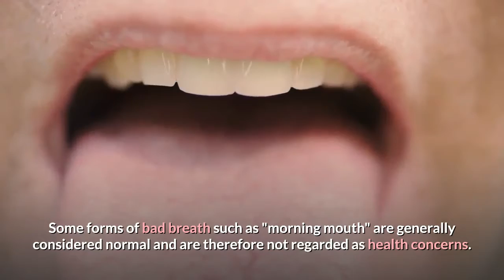Is morning bad breath equal to halitosis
Bad breath, also known as halitosis, is a chronic condition of breath with an unpleasant odor. Experiencing bad breath periodically does not necessarily mean that you are suffering from halitosis, however. Some forms of bad breath such as "morning mouth" are generally considered normal and are therefore not regarded as health concerns.

"Everyone has morning breath to some degree," says Dr. Sally J. Cram, a periodontist and a consumer adviser for the American Dental Association. Occasional bad breath in the morning is usually the result of diminished saliva production at night. During the day, saliva regularly washes away decaying food and other sources of odor. But at night, this saliva production is lessened, sometimes causing your mouth to feel dry. In these dryer night conditions, dead cells can more readily adhere to your tongue and the inside surface of your cheeks. Bacteria in the mouth can digest these dead particles and release compounds with a strong, unpleasant odor.

Smokers also experience greater amounts of bad morning breath. Smoking not only causes saliva to dry up, but can also raise your mouth's temperature, thereby allowing bacteria to breed more rapidly and cause bad breath. Also, some people breathe primarily through their mouths at night, which can exacerbate dry mouth and worsen morning breath.

Morning bad breath can be lessened by flossing and brushing your teeth, tongue, and gums after eating in the evening and by rinsing with an antibacterial mouthwash shortly before bed. Additionally, limit alcohol consumption during the day, as alcohol can cause dry mouth. Dentists maintain that drinking large amounts of beer, wine, and hard liquor can cause bad breath for eight to ten hours afterwards. Bad breath can also be lessened by drinking plenty of water daily to encourage adequate saliva production. Morning bad breath will usually clear once the flow of saliva increases, generally after you start to eat breakfast. badbreath,
18 home remedies for bad breath ,